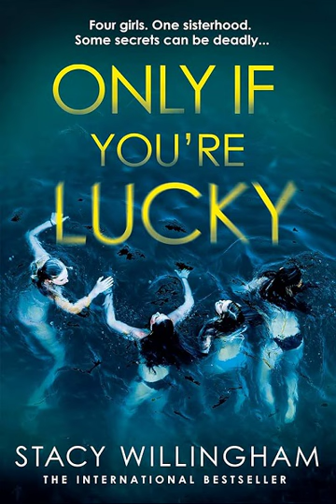Only If You're Lucky By Stacy Willingham | Audiobook Mystery, Thriller & Suspense 🎧